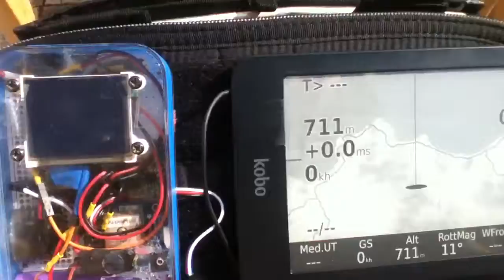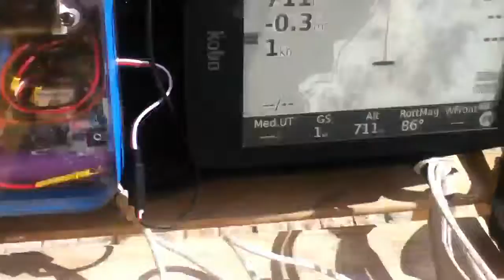Arduvario e Kobo pronto per il volo